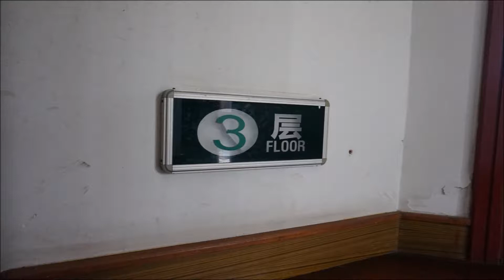Nan Qi Bao Temple - Shanghai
Nan Qi Bao Temple - Shanghai, China